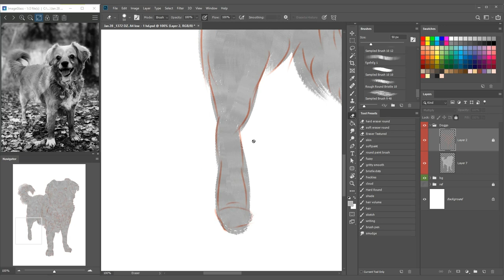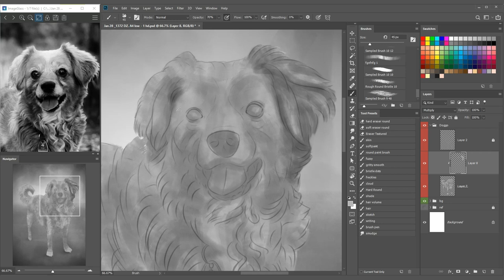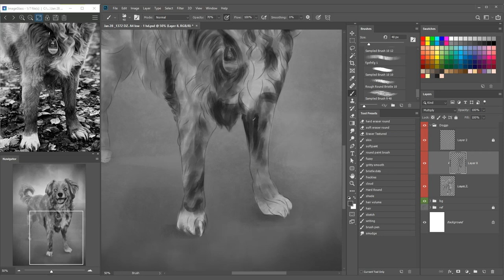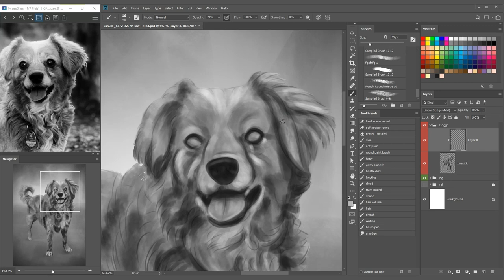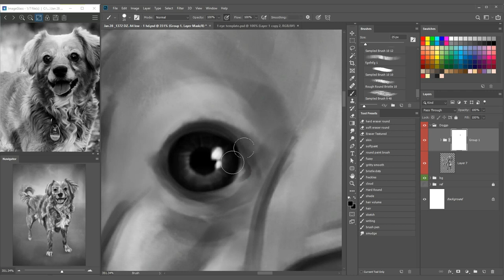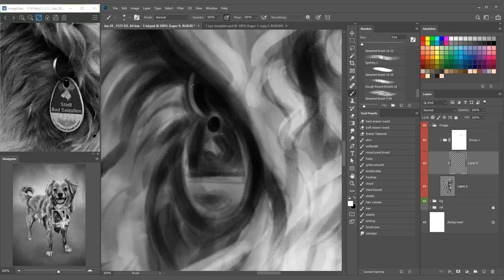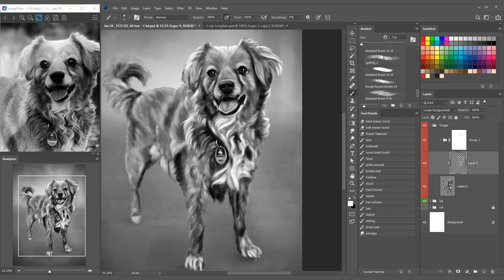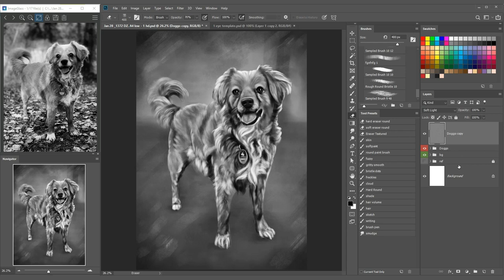DIGITAL PAINTING OF A DOG - COMMISSION | Time Lapse Digital Painting Process in Photoshop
Hi there!
In this video, I will show you how I digitally paint a dog for a commission.

Graphic Tablet - XP Pen 03-Pro

Cheers!

-PedOngPaints